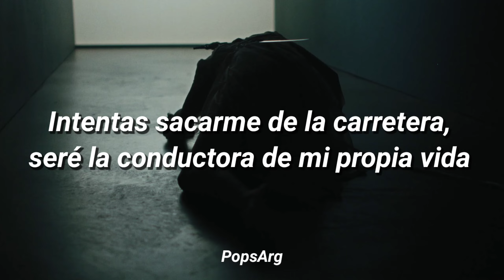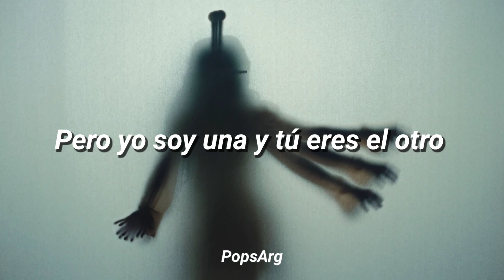Poppy - Flicker (sub. español) (video oficial)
Según Poppy, Flicker es sobre "sentirse incómoda con las relaciones amorosas, intentando entender la razón de esto y orquestando el final de la misma en mi mente antes de que suceda. Es un recordatorio de vivir en el momento y no esperar mucho del futuro o de un 'para siempre".